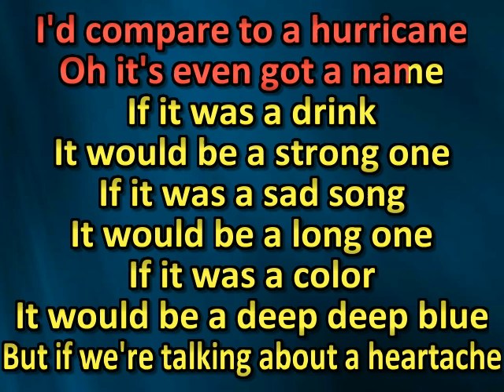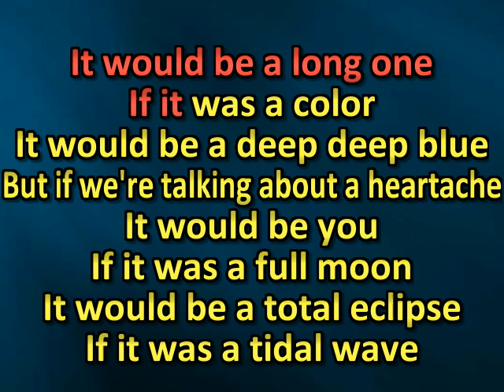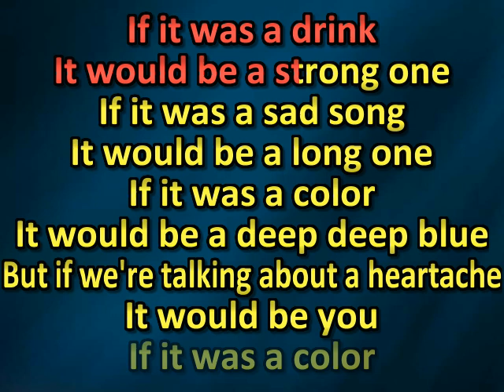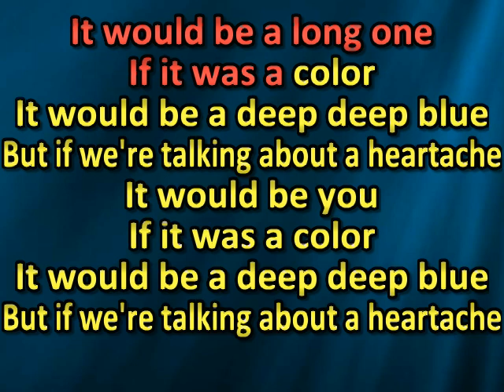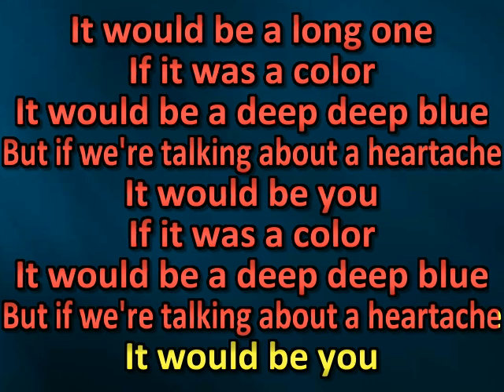Gary Allan - It Would Be You (karaoke) (by request)